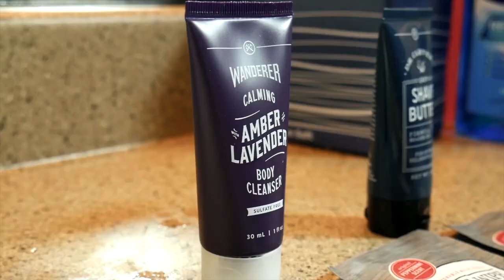YOU NEED THIS | Dollar Shave Club Funny Ad | Rockit Gaming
If you want to look as good as we do here at Rockit Gaming, you need this!